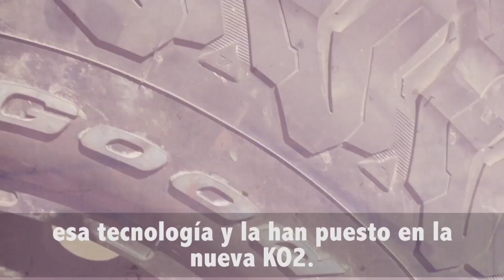BF GOODRICH ALL TERRAIN KO2